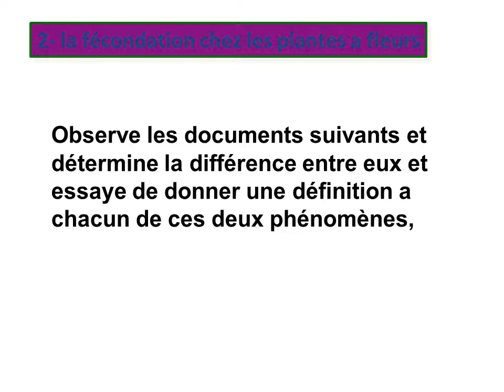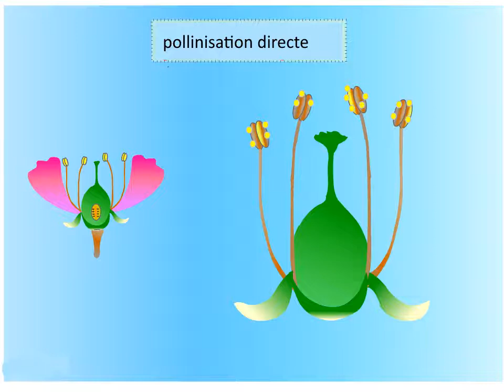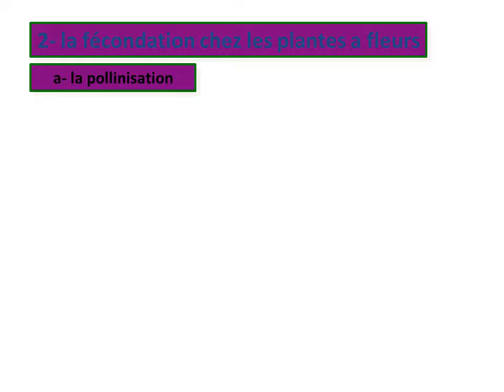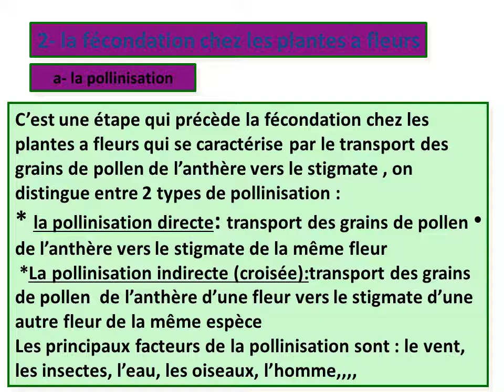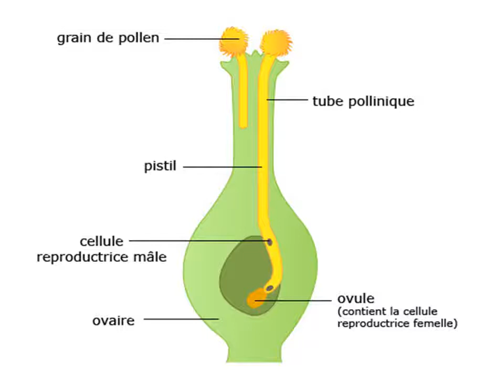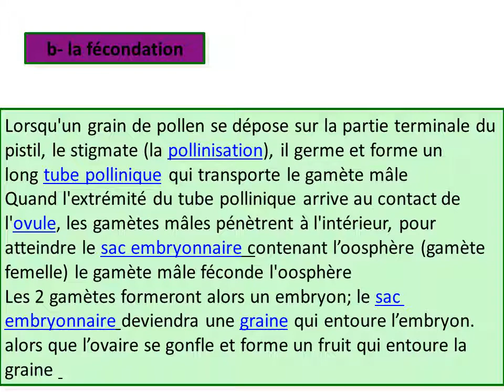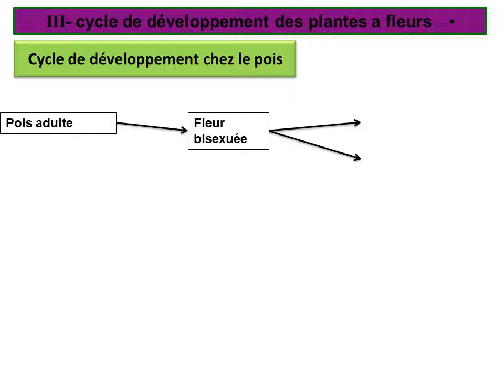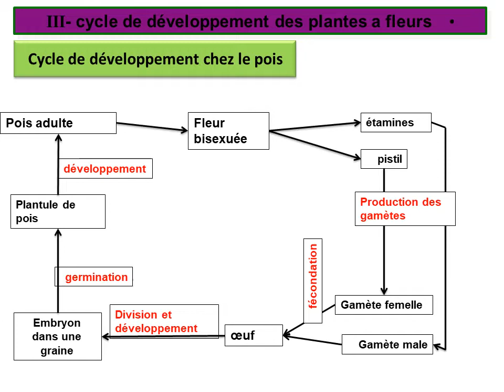fécondation chez les plantes a fleurs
السنة الثانية اعدادي الدورة الثانية التوالد عند النباتات الزهرية reproduction sexuée chez les plantes a fleurs